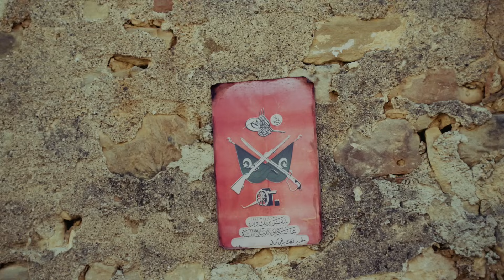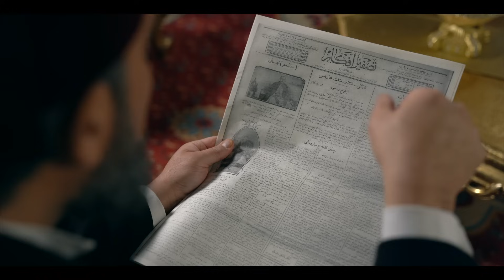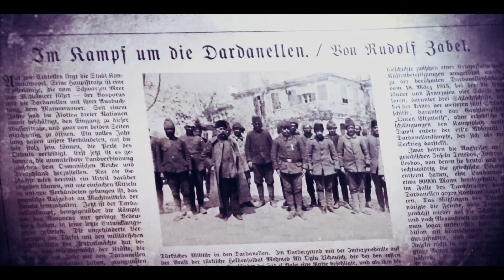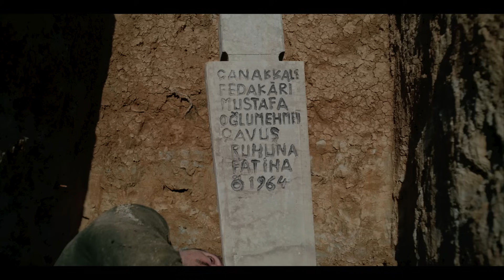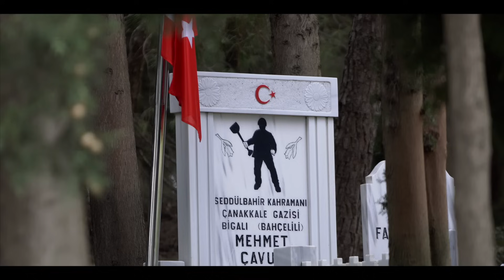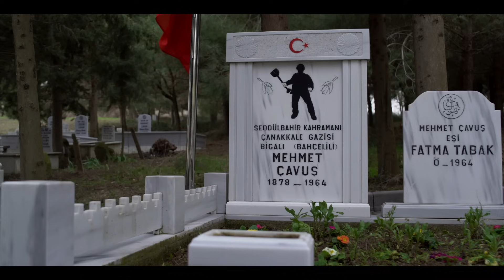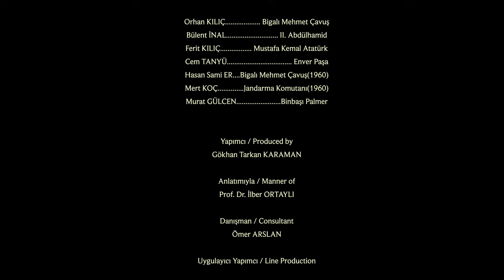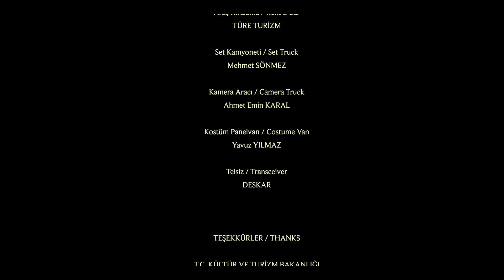Çanakkale Fedâkarı Bigalı Mehmet Çavuş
BİGALI MEHMET ÇAVUŞ

Bigalı Mehmet Çavuş, 1881 yılında Filibe’nin Ayran Köyü’nde dünyaya gelmiştir. 93 Harbi olarak da bilinen 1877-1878 Osmanlı-Rus savaşı sonrasında ailesiyle birlikte Anadolu’ya göç ederek, Biga’nın Bahçeli Köyü’ne yerleşir. 16 yılını geçirdiği askerlik hayatında Balkan Savaşı ve Birinci Dünya Savaşı’na katılır.
4 Mart 1915 günü Seddülbahir’de göstermiş olduğu kahramanlıkla Çanakkale Savaşı’nın ilk kahramanı oldu. İngiliz deniz piyadeleri tarafından donanma ateşi ve uçakların keşif desteğiyle gerçekleşen bu çıkarma sırasında sayıca çok üstün durumda olan düşman kuvvetine karşı emrindeki askerlerle birlikte destansı bir mücadele vermiştir. Çatışma sırasında tüfeği tutukluk yaparak kullanılamaz hale geldiğinde mücadeleyi yerden aldığı taşları düşmana atarak sürdürür. Eline geçen bir istihkam küreğiyle askerlerini hücuma kaldırır. Başından ve göğsünden ağır bir şekilde yaralanmasına rağmen bayılana kadar savaşmaya devam eder. Bigalı Mehmet Çavuş ve silah arkadaşları tarafından gösterilen bu mücadele neticesinde İngilizler ilerleyemez ve geri çekilmek zorunda kalırlar.
Bu olayı “Arıburnu Muharebeleri Raporu” isimli kitabında bizzat aktaran Maydos Mıntıka Komutanı Yarbay Mustafa Kemal (ATATÜRK) takdirle bahsettiği Bigalı Mehmet Çavuş’un ödüllendirilmesini teklif ederek Gümüş Muharebe İmtiyaz Madalyası almasını sağlar.
Başkomutan Vekili Enver Paşa, Maydos Hastanesi’nde tedavi altında bulunan Bigalı Mehmet Çavuş’u ziyaret ederek kendisine Padişah Mehmed Reşad tarafından verilen bu madalyayı bizzat göğsüne takar.
Çanakkale Savaşı’nda gerçekleşen bu kahramanlık hikayesi sonrasında Mehmet Çavuş, “Türklerin Ulusal Kahramanı” olarak anılmış ve kahraman Türk askerine MEHMETÇİK adının verilmesine ilham kaynağı olmuştur.

Yönetmen&Yapımcı
Gökhan Tarkan Karaman

Yapım
GTK Media-Production

Prof. Dr. İlber Ortaylı'nın Anlatımıyla

Danışman
Ömer Arslan

Müzik
Ediz Hafızoğlu